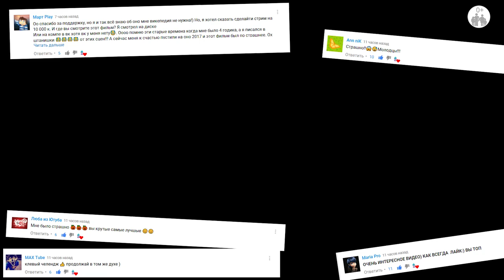Лунтик. Мини игры - #3 Развивающий мультик, видео для деток, игры для самых маленьких Baby Go!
Новая игра Лунтик Мини игры - #2 Развивающий мультик, видео для деток, игры для самых маленьких Baby Go!

Возраст 0+